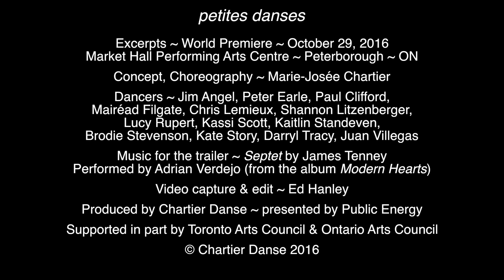petites danses 2016 performance trailer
petites danses

Excerpts ~ World Premiere ~ October 29, 2016
Market Hall Performing Arts Centre ~ Peterborough ~ ON

Concept, Choreography ~ Marie-Josée Chartier
Additional choreography created in collaboration with the dancers

Dancers ~ Jim Angel, Peter Earle, Paul Clifford,
Mairéad Filgate, Chris Lemieux, Shannon Litzenberger,
Lucy Rupert, Kassi Scott, Kaitlin Standeven,
Brodie Stevenson, Kate Story, Darryl Tracy, Juan Villegas

Music (for the trailer) ~ Septet by James Tenney
Performed by Adrian Verdejo (from the album Modern Hearts)

Lighting concepts ~ Marie-Josée Chartier, Simon Rossiter
Lighting design ~ Simon Rossiter

Set & prop design ~ Marie-Josée Chartier, Peter Earle, Don McGoldrick
Costumes ~ Marie-Josée Chartier, Martha Cockshutt

Video capture & edit ~ Ed Hanley

Produced by Chartier Danse ~ presented by Public Energy

Supported in part by Toronto Arts Council & Ontario Arts Council